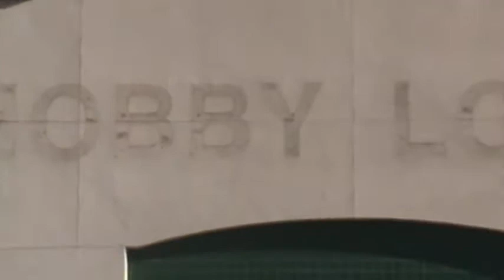A lesson about stupid religious traditions, economics, and evolution